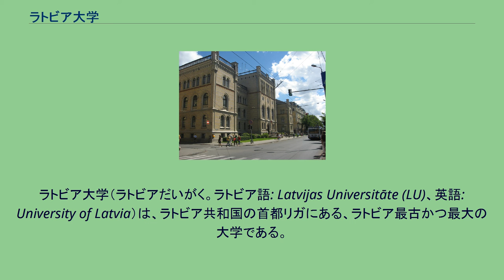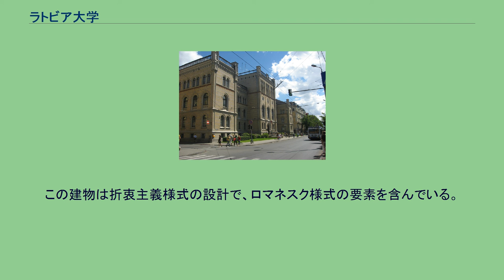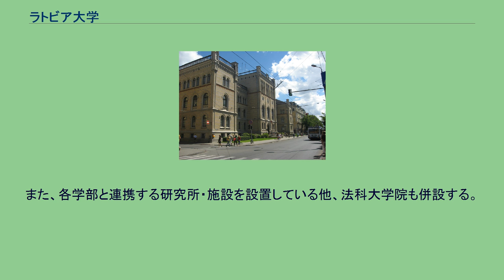ラトビア大学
ラトビア大学（ラトビアだいがく。ラトビア語: Latvijas Universitāte (LU)、英語: University of Latvia）は、ラトビア共和国の首都リガにある、ラトビア最古かつ最大の大学である。
13の学部に約23,300名の学生が学んでいる。
ラトビア大学の起源は、1862年に設立されたリガ理工科学校までさかのぼる。
1869年に同学校は建築専門学校となった。
リガ理工科学校はラトビアにおけるアール・ヌーヴォーの発展に、際立って重要な役割を果たした。
現在でもリガ市内の建造物の約40％はこのスタイルによるものである。
当時、ロシア帝国による専制政治はその影響下にあったラトビアにも広がり、1896年、同校の名称がロシア化された。
同校は国籍等による入学制限を設けていなかったので、学生はラトビア人、ロシア人、エストニア人、ポーランド人、ドイツ人のほか、多くのユダヤ人も在籍し、多岐にわたっていた。
ラトビア外からの学生たちは、出自を同じくする者で学生組合を組織するなどして、自治の意識も高かった。
1915年までには、およそ11,000の同校に学ぶロシア帝国内の様々な異なった民族グループの代表が出揃ったといわれている。
リガ理工科学校が開校した当初、講義はドイツ語で行われていたが、後年、ロシア帝国の政策としてロシア語が講義用言語となった。
第一次世界大戦後の1919年、ラトビアが独立を勝ち取ったことに呼応し、同年9月28日、同校はラトビア高等学校に改組され、講義もラトビア語で行われるようになった。
ラトビア大学は、同日を自学の公式な発足日と定めている。
1923年、ラトビア国会は大学に関する学則修正案を可決し、同高等学校はラトビア大学と改称した。
第二次世界大戦中にラトビアはソビエト連邦に併合され、ラトビア大学も1940年初めに自治権を奪われると共に学則を無効化された。
さらに同大学はラトビア州大学と改称された。
また1958年からは、ソビエト・ラトビア政府初代首相ペトリス・スツカ (Pēteris Stučka) に因んでペトリス・スツカ大学と改名された。
1990年にラトビアが国家の独立を回復した後、同大学の名称は再びラトビア大学に戻された。
1991年5月15日、ラトビア大学の新学則が起草確認され、同年9月18日にはサエイマ（ラトビア国会）により承認された。
同大学には2008年現在、23,278名の学生が在籍している。
ラトビア大学本館(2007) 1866年から1869年にかけて建造されたラトビア大学の本館は、建築家グスタフ･フェルディナンド・アレクサンダー・ヒルビッヒ (Gustav Ferdinand Alexander Hilbig) の設計によるものである。
この建物は折衷主義様式の設計で、ロマネスク様式の要素を含んでいる。
正面玄関は、旧バルト沿岸三国（クールラント公国、リヴォニア、エストニア）の紋章と、9つの教えのアレゴリー的象徴を刻んだ白目製のレリーフで装飾されている。
ラトビア大学の本館正面入り口は、三翼の階段を有する。
両脇の二翼の階段は誰でも利用できるが、中央の階段は同大学の教員と同窓生のみが使うことができる習わしになっている。
ラトビア大学は13の学部を有する。
また、各学部と連携する研究所・施設を設置している他、法科大学院も併設する。
部局研究所 自然科学研究所 学部附属施設